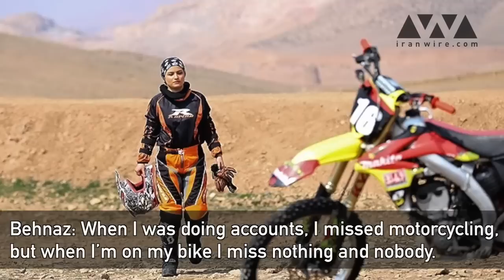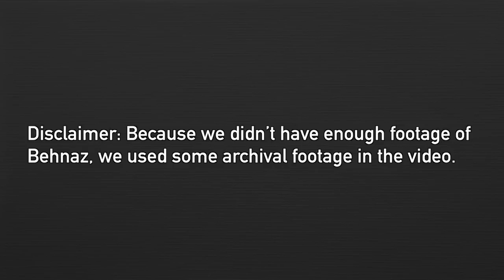The Woman Who Ignored All The Stop Signs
Just eight months ago, Behnaz was an accountant, but she left her job to do what she loves best: Ride motorcycles. A short video about an Iranian woman pursuing her passion against all odds. Many many odds.